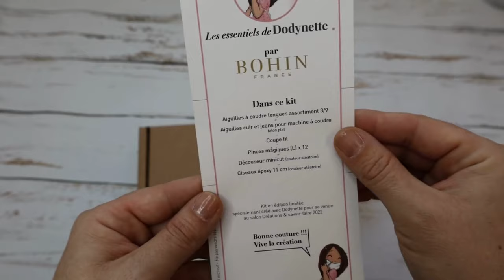Concours Bohin France X Dodynette (7 au 14 nov 2022)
Concours Bohin France X Dodynette !

Comme vous le savez, je serai présente sur le stand de Bohin France au salon Créations & Savoir- Faire dimanche 20 novembre de 10h à 13h pour vous rencontrer !

A cette occasion nous avons préparé un kit de matériel en édition limité à retrouver sur leur stand : "Les essentiels de Dodynette".

Pour fêter cette belle nouvelle, nous mettons en jeu :

Un exemplaire +du kit "les essentiels Dodynette"
+ Un kit couture sac banane Charly complet (les fournitures + le patrons pdf avec les gabarits en version papier) !

SOIT UN CADEAU D'UNE VALEUR DE 100€ !

Pour tenter votre chance à ce joli concours, rendez-vous vite sur le blog par là